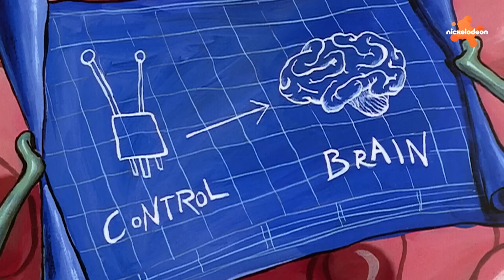Bob Esponja | 75 MINUTOS con Bob Esponja... de noche 🌙 | Bob Esponja en Español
De día o de noche, ¡las aventuras nunca se detienen en Fondo de Bikini! ¡Ponte el pijama y únete a Bob Esponja en la cocina con FANTASMAS en el Crustáceo Cascarudo! Luego, ¡haz una fiesta de pijamas en la Roca de Patricio! ¡Descubre lo que sucede en Fondo de Bikini después del anochecer en esta recopilación de 75 minutos!